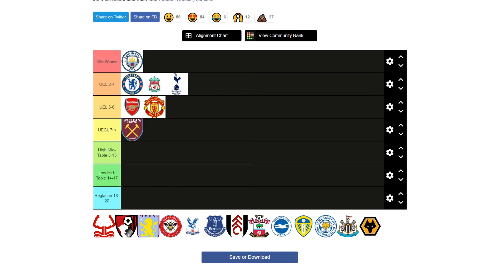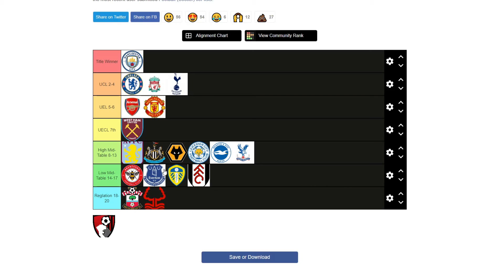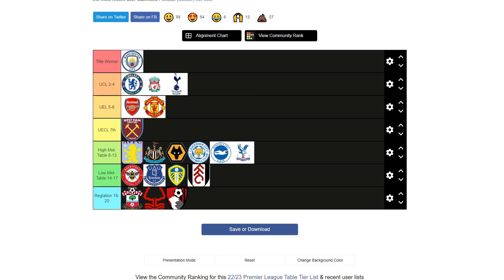My 2022/23 Premier League Predictions | Who Is Getting Top 4?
My Premier League Predictions for the 2022/23 season!!
Can City win the League for a 3rd season in a row?
Will Arsenal make top 4?
Is United gonna keep struggling with Erik Ten Haag?
Who is going down?